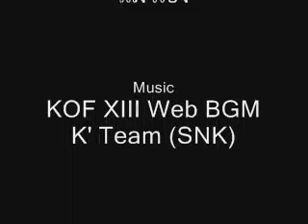เซมีมาแมว เซมีมาลู' SpeedPlus!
Song For joke by my friends

Lyrics

เซมีม่าแม้ว
เซมีมาแมว มีม่าลู
เซมีเซมีเซมี ม่ามีลู

เซมีมาแมว เซหมีลู
เซมีเซมีเซหมี ม่าลู

ลูจังนั้นมีหางยาวใหญ่
มากกว่าหางของแมวนั้นไง
อยากจะเหยียบหางของลู
ให้หางของลูนั้นขาดไป

เซมีแมว เซมีมาแมวมีลู
มีหางยาวใหญ่ หางของเซมีลู
มีหางที่ยาวกว่าใคร ลูจังมีหางใช่มั้ย?
เซมีม่าแมว เซมีแมวเซมีม่า เซหมีลู